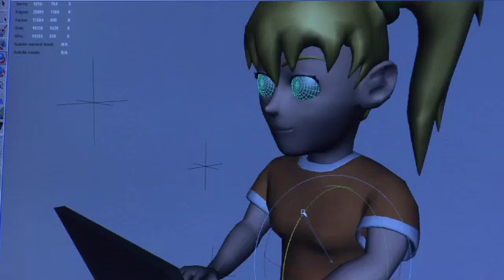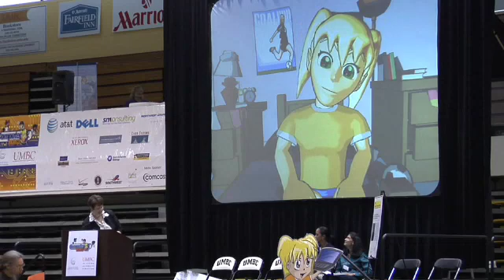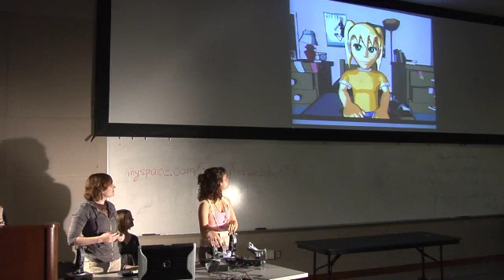Meet Jennifer Webb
Jennifer Webb, an electronic puppet brought to life by UMBC's Imaging Research Center and the Theater Department, appears at CWIT's 2007 Computer Mania Day.